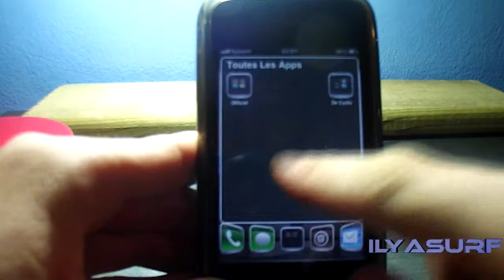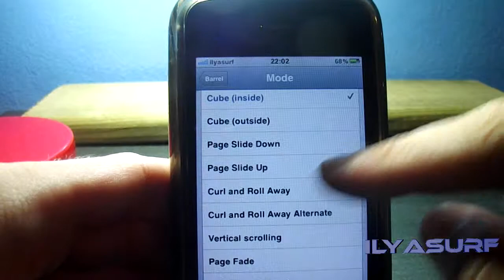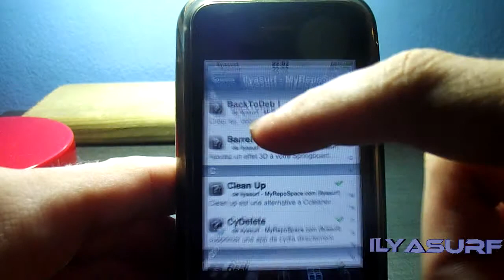barrel, avoir des effets 3D sur votre springboard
barrel est une application qui vous permet d'avoir des effets 3D sur votre springboard